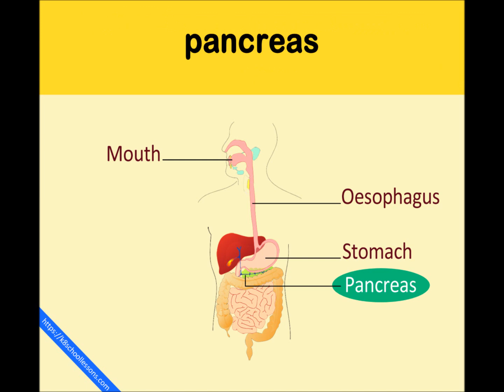Digestive System Song | Human Digestive System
- Click to read the complete lesson, Human Digestive System.

This is a song for everyone to remember the parts of the human digestive system.

for the updates of free lessons, downloadable worksheets, online practice tests, quizzes and many more activities. Remember all for FREE!!!